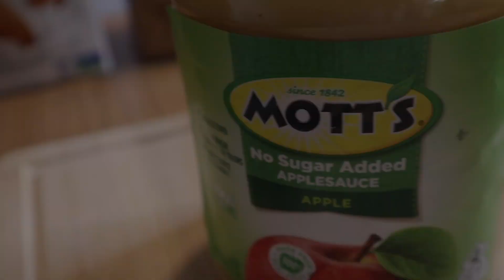Sweet French Crepes 🍓🍌🫓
How to make sweet French crepes for breakfast or dessert.

Ingredients:
Flour
Milk
Applesauce
Coconut oil
Vanilla extract
Brown sugar
Salt